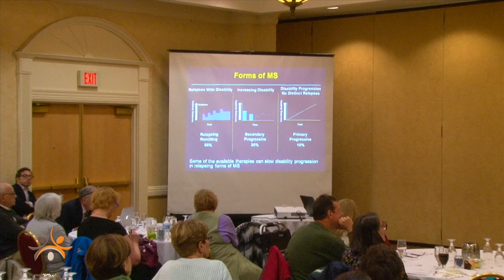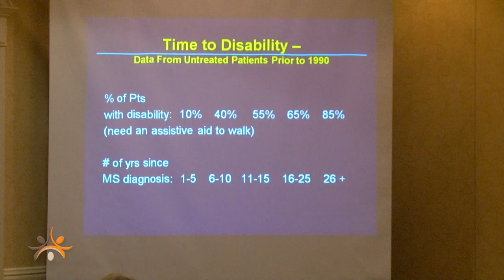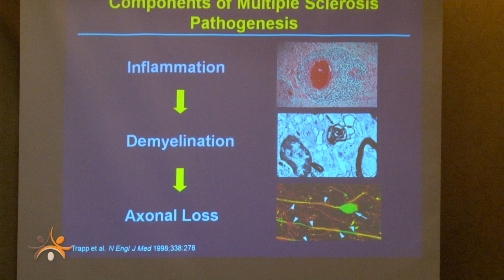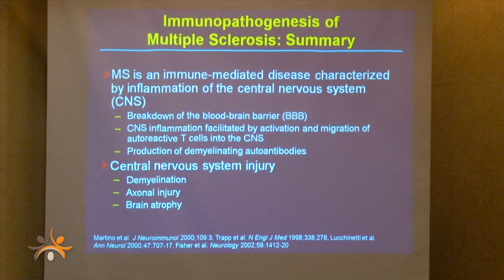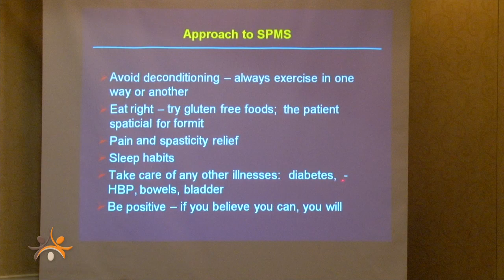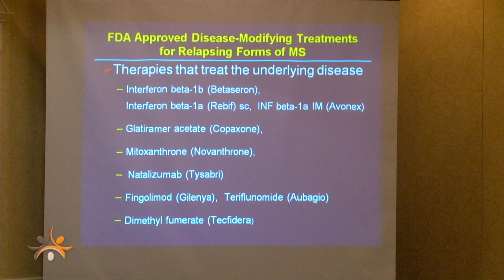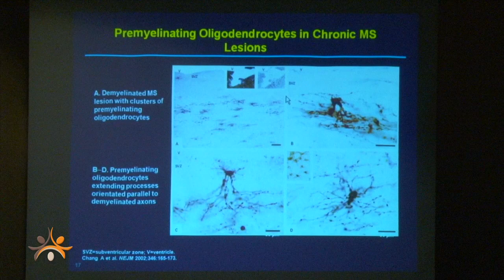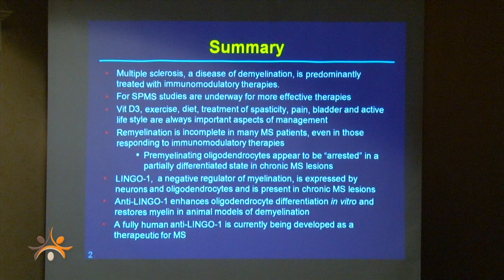Keith Edwards, MD, on Multiple Sclerosis and Recovery - New Information on Repair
Harvard Medical School Assistant Clinical Professor Keith Edwards, MD, with a lecture, entitled "MS and Recovery -- New Information on Repair" at the MS Resource of the Tri-State Area symposium in Albany, New York on May 3, 2014.